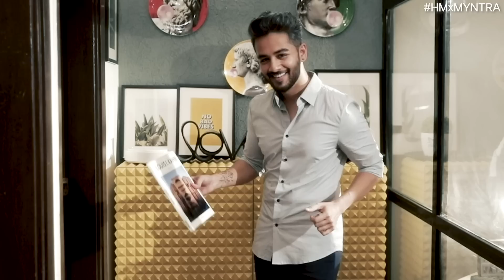Abhinav Mathur Nails HMOnTheGo Look | Myntra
Watch how blogger Abhinav Mathur nails his HMOnTheGo look with a bomber jacket, a tee and a smart pair of chinos.
Explore your favorite styles on H&M which is now available on Myntra.
Don't wait, Go Like. Share & Shop.
About Myntra:
Myntra is the ultimate destination for fashion and lifestyle, being host to a wide array of merchandise including clothing, footwear, accessories, jewellery, personal care products and more. It is time to redefine your style statement with our treasure-trove of trendy items. Our online store brings you the latest in designer products straight out of fashion houses. You can shop online at Myntra from the comfort of your home and get your favourites delivered right to your doorstep.